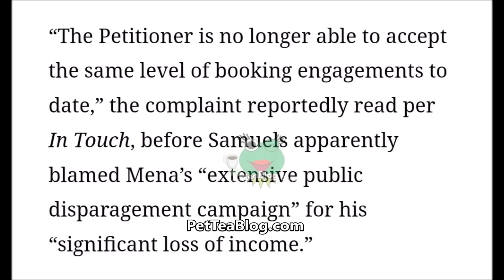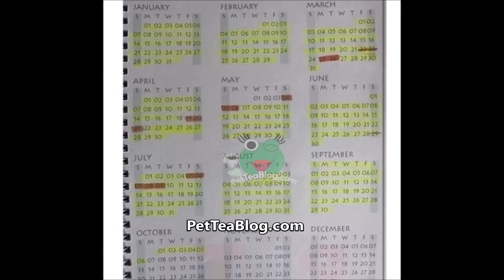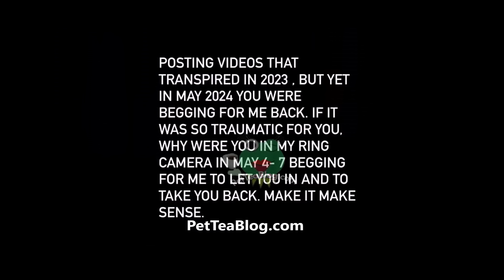Safaree Posts Video of Erica Mena Breaking into his Home & Assaulting him in Front of the Kids 😱🎥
Safaree Samuels posts surveillance footage of his baby mama Erica Mena who is caught on camera breaking & entering into his house by taking a ladder, jumping the fence, having a yelling match outside his home then putting hands on him right in from of their 2 kids as their son & daughter watched the drama unfold. This comes just days after his court paperwork were leaked where he asked for the judge to lower his more than $4k in monthly child support payments because he said his money is slow now & also blamed Erica for him not being booked & busy anymore citing that she always drags him in the media causing this. Erica RESPONDS, Full Story, doorbell & security camera video included, Check it out! 👀